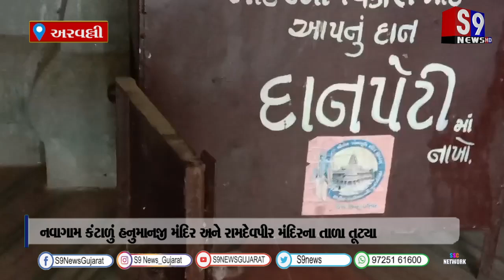નવાગામ કંટાળું હનુમાનજી મંદિર અને રામદેવપીર મંદિરના તાળા તૂટ્યા